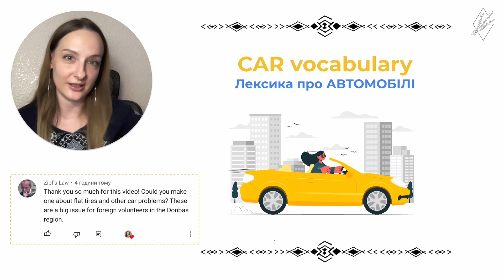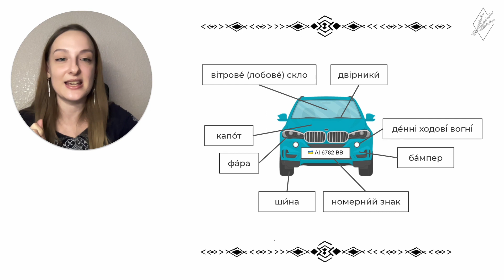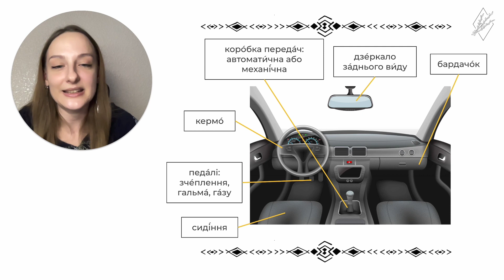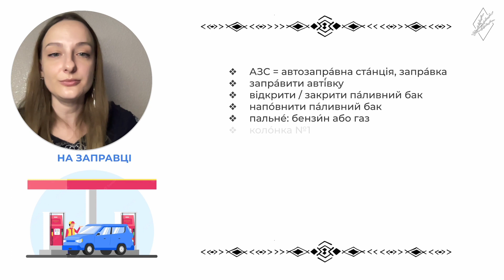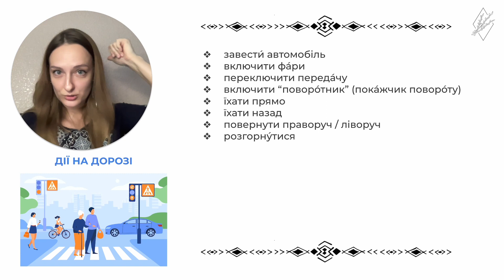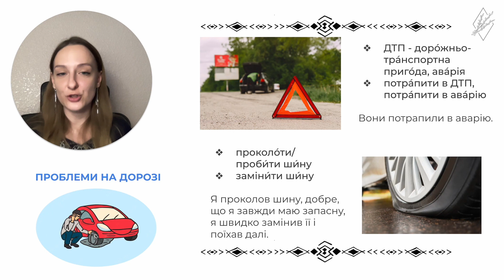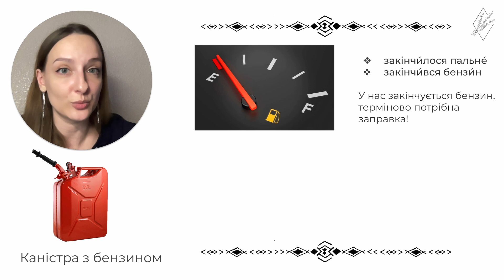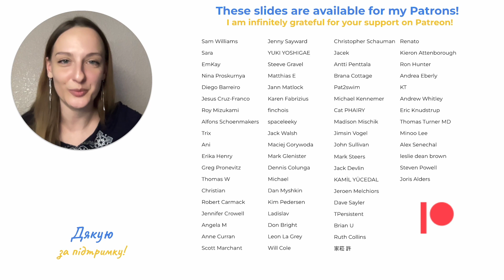Car Vocabulary in Ukrainian | Car Parts, Driving, Gas Station, Problems on the Road | VERBA school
Let's learn some Car Vocabulary in Ukrainian today! We will talk about car parts (inside and outside), actions on the road (driving), visiting the gas stations and car services, and problems on the road (different car breakdowns). The lesson will be useful not only for drivers, but also for pedestrians ;)

The video is 100% in Ukrainian with subtitles in multiple languages.
The level of the video B1+ (for Intermediate learners)

Video content:
00:00 - beginning
01:30 - types of cars in Ukrainian
04:00 - outside car parts in Ukrainian
08:54 - inside car parts
13:36 - security devices in cars
14:45 - on a gas station
20:39 - actions on the road (turns, turnaround, etc)
24:00 - car service
26:25 - types of problems on the road in Ukrainian

Thank you for learning the Ukrainian Language in VERBA school! :)

Відеоурок "Лексика про автомобілі" для середнього рівня.
Українська мова як іноземна (УМІ).
Services and Learning materials from VERBA school:

💛 UKRAINIAN B1 READER with Verbs of Motion: (Part 1 about Непосида)

💙 Join me on Instagram to learn more about the Ukrainian language and culture (Interesting Reels, posts, stories)

All my Patrons have access to the SLIDES from every video 😉

Thank you for any support - likes, comments, reposts, donations, and subscriptions! ❤️

Kindly,
Nika Minchenko,
Your Ukrainian language teacher,
VERBA school